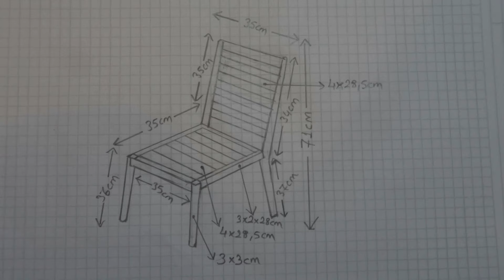Ahşap sandalye yapımı / Making a wooden chair / Making a chair / How to make a wooden chair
Merhaba arkadaşlar
Bir önceki ahşap masa yapımı videosunun devamı olan ahşap sandalye yapımı videosu yükledim bu defa. Kızım için yaptığım ahşap çalışma masası na ek olarak ahşap çalışma sandalyesi yapmaya çalıştım. Videomu ahşap sandalye yapımı making a wooden chair how to make wooden chair ahşap çalışma masası making chair diy making a chair wood projects wooden furniture gibi başlıklarla yükledim.
Ahşap masa sandalye yapımı çocuk sandalyesi yapımı sandalye yapımı içerikli çalışmamı umarım beğenirsiniz.
Şimdiden ilginiz alakanız için çok teşekkür ederim.

Hello friends.
I uploaded a wooden chair making video which is the continuation of the previous wooden table making video. In addition to the wooden desk I made for my daughter, I tried to make a wooden chair.wooden chair making, how to make wooden chair,
I hope you like my video uploaded with titles like
Thank you very much for your interest.